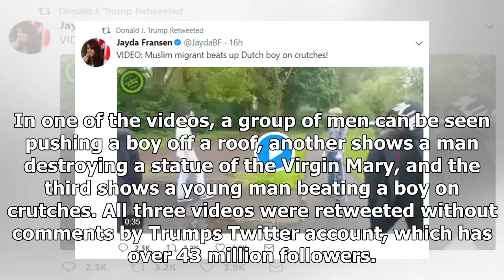Latest News - Trump only share 3 tweets of a British famous islamophobe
Latest News - Latest News - Trump only share 3 tweets of a British famous islamophobe

According to several international media outlets, U.S. President Donald Trumps personal Twitter account has retweeted three videos first shared by a UK farright group leader. The three tweets by Britain Firsts Deputy Leader Jayda Fransen feature unverified videos which purport to show Muslims committing criminal acts of violence. In one of the videos, a group of men can be seen pushing a boy off a roof, another shows a man destroying a statue of the Virgin Mary, and the third shows a young man b...